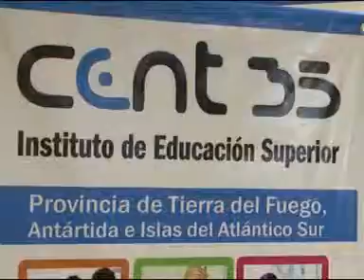ELECCIÓN CENTRO ESTUDIANTES CENT 35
EL MIÉRCOLES 30 DE SEPTIEMBRE, SE REALIZARAN LAS ELECCIONES DEL CENTRO DE ESTUDIANTES DEL CENT 35. AL RESPECTO DIALOGAMOS CON ANALIA CUBINO, RECTORA DE ESTABLECIMIENTO.

“ESPERÁBAMOS DESDE HACE 27 AÑOS QUE SE DIERA, PARA NOSOTROS EN UN MOMENTO HISTÓRICO”